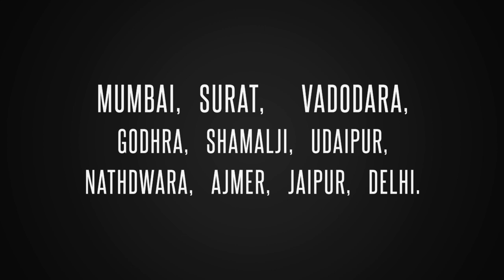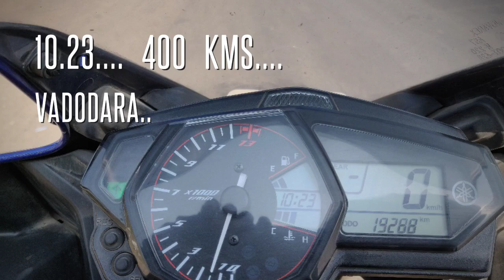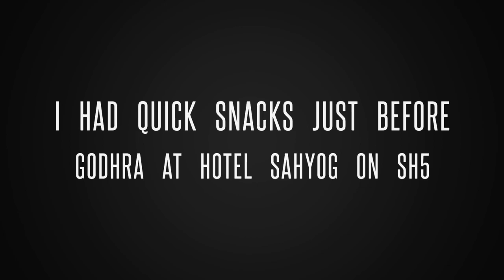Mumbai To Delhi In 19 Hrs by Road on Two Wheeler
Mumbai To Delhi
In 19 Hrs
Mumbai - Surat - Vadodara - Godhra - Shamlaji - Udaipur - Ajmer - Jaipur - Delhi
1450kms in 19 hours.

Part - 2